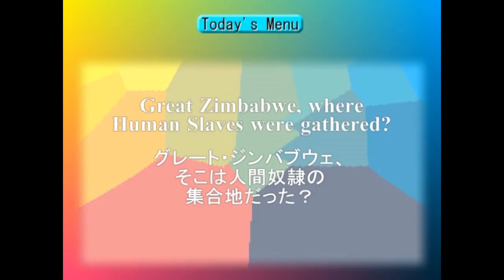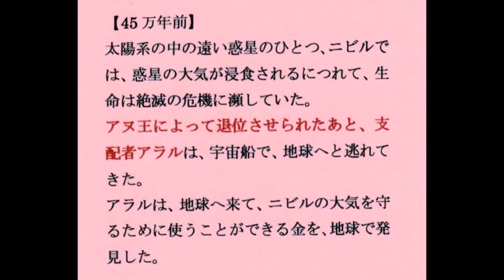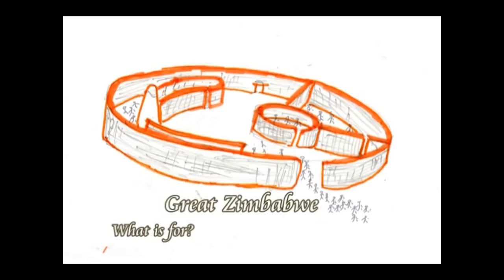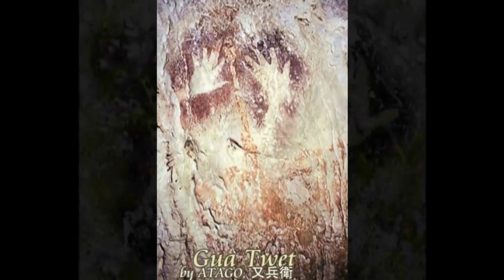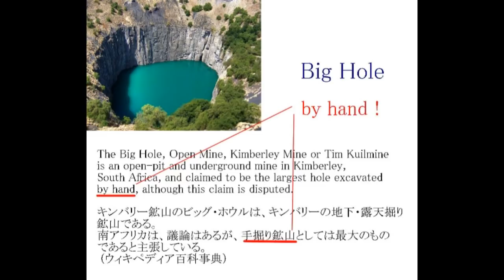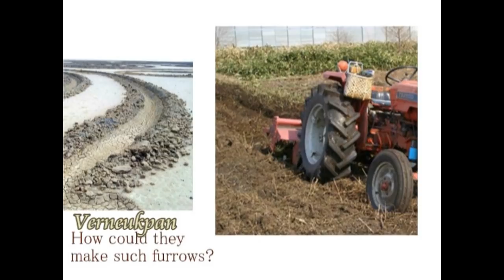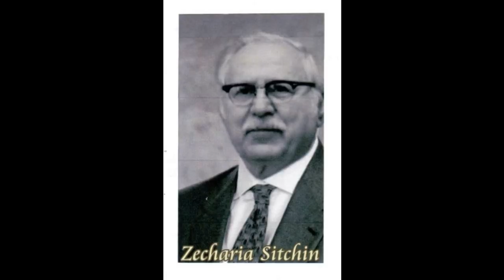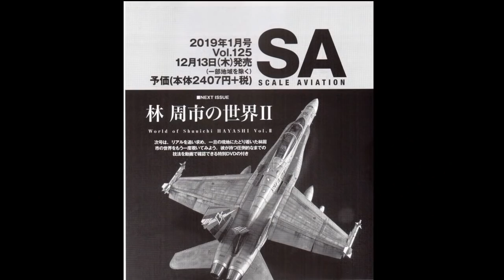2845【06再】 Human Slaves at Great Zimbabwe グレート・ジンバブエの人間奴隷たちby Hiroshi Hayashi, Japan